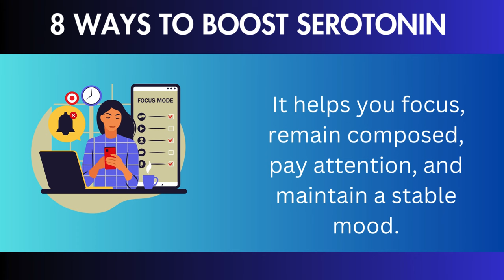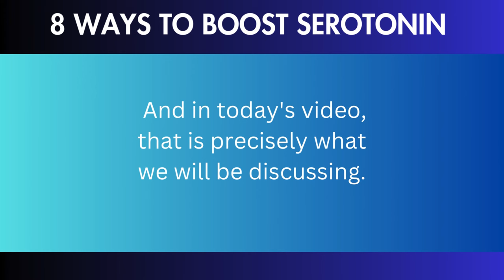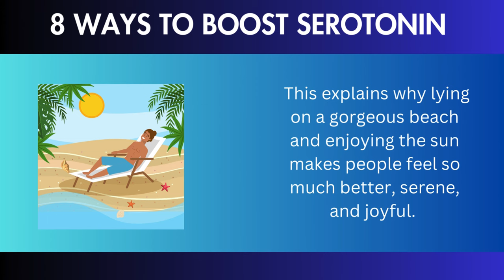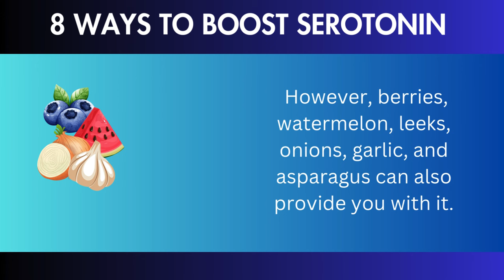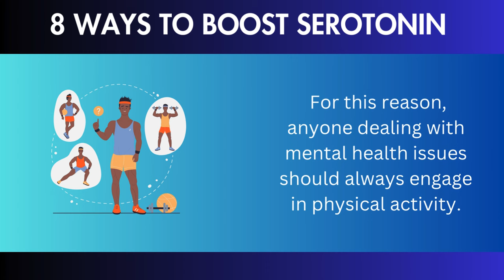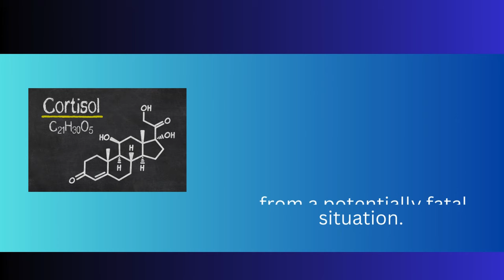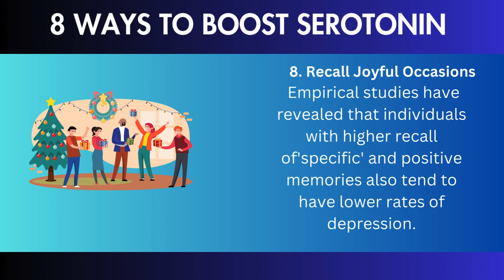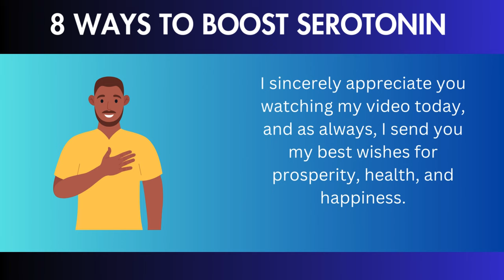Top 8 ways to Increase Serotonin Levels Naturally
"Dive into the world of natural well-being with our latest video! 🌿✨ Explore 8 effective strategies that effortlessly elevate serotonin levels, your body's natural mood booster. From simple lifestyle tweaks to mindful practices, discover the secrets to nurturing a positive and uplifted mindset. 🌈✨ Watch now and embark on a journey towards a happier, more balanced you. 🚀 SerotoninBoost PositiveMindset WellnessJourney"